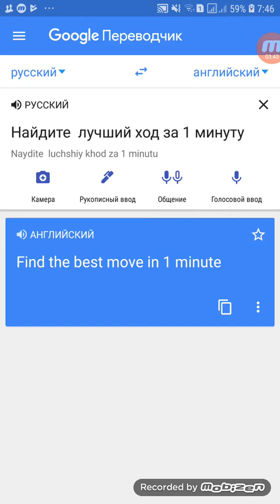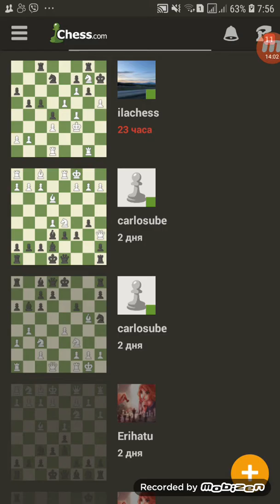Ворзель Школа Шахмат и Каратэ